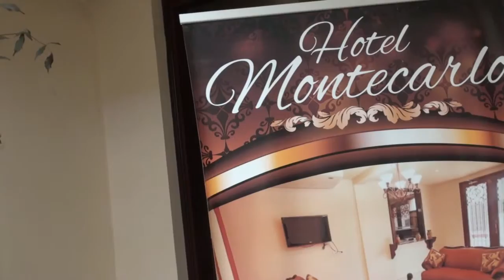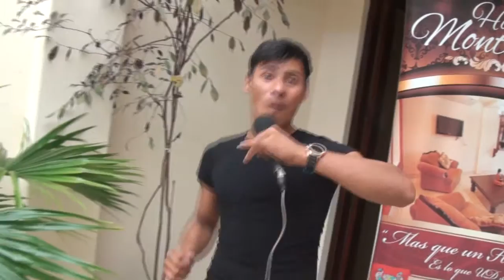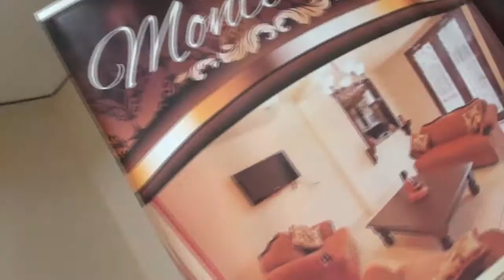Baila Conmigo - Justin Breake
Justin Breake no presenta su tema Baila Conmigo en Star People Tu Programa Juvenil.